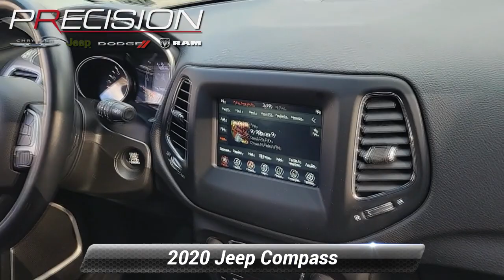Certified 2020 Jeep Compass Latitude, Butler, NJ B129656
* JEEP CERTIFIED / CPO WARRANTY * *Remainder Factory Warranty * 4WD / Four Wheel Drive * * One Owner - Clean Car Fax * Apple CarPlay/Android Auto Power Front/Fixed Rear Full Sunroof Quick Order Package 2GJ. Odometer is 7479 miles below market average! 22/30 City/Highway MPG*br**br*White Clearcoat 2020 Jeep Compass Latitude 2.4L I4 9-Speed 948TE Automatic 4WD*br**br*FCA US LLC Certified Pre-Owned Details:*br**br*  * 125 Point Inspection*br*  * Includes First Day Rental Car Rental Allowance and Trip Interruption Benefits. SiriusXM 3 month trial subscription*br*  * Limited Warranty: 3 Month/3000 Mile (whichever comes first) after new car warranty expires or from certified purchase date*br*  * Powertrain Limited Warranty: 84 Month/100000 Mile (whichever comes first) from original in-service date*br*  * Vehicle History*br*  * Roadside Assistance*br*  * Warranty Deductible: $100*br*  * Transferable Warranty

[RLVID:5336:7e458f55937dfbb2:39bef480a8cee25b:1]